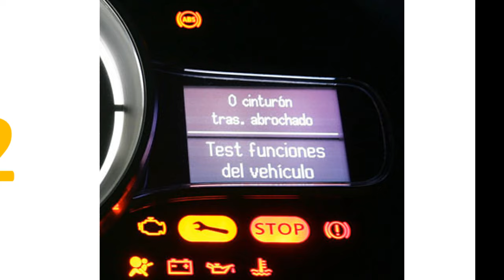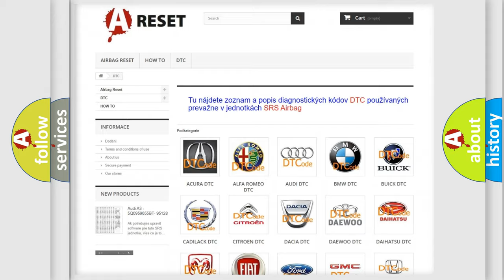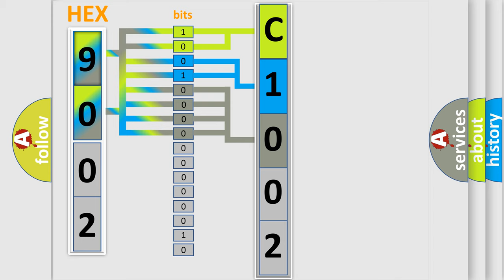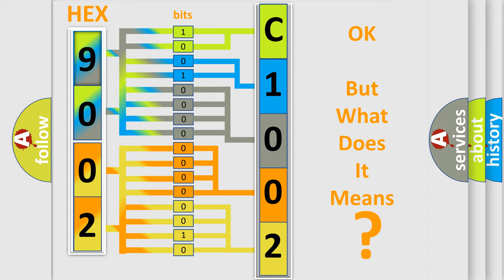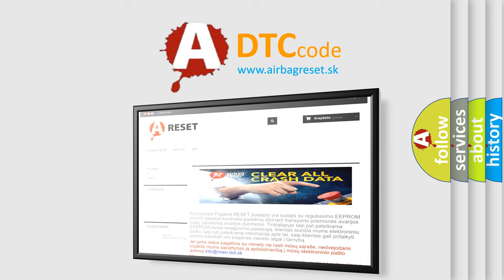DTC Fiat C1002-14 Short Explanation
Contents:
0:21 Basic DTC analysis according to OBD2 protocol standard.
1:48 Insight into programming
2:58 A diagnostically understandable description of the Diagnostic Trouble Code
3:05 Basic error definition

Make:
FIAT
Code:
C1002-14
Definition:
Sensor Front Internal Left - Circuit Short To Ground Or Open
Description:
Park Assist Module detects a short to ground on the Park Assist Signal circuit.